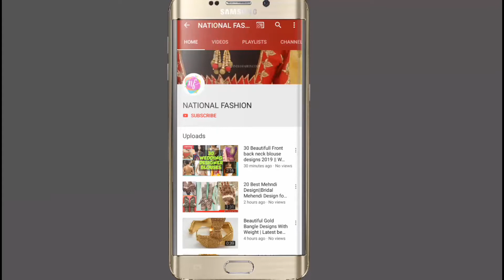TOP 10 BEST ROLEX WATCHES DESIGN COLLECTION || LATEST UNIQUE ROLEX WATCHES DESIGN COLLECTION 2019